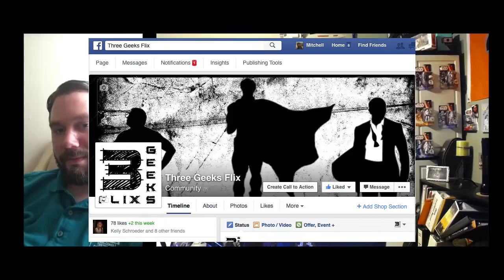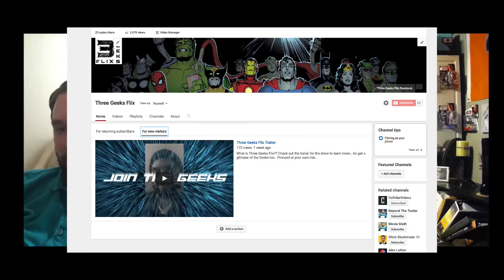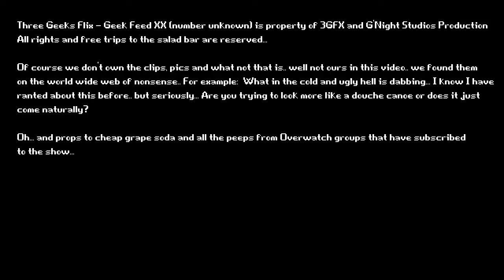Geek Feed 10 or something....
The Muse and Tech discuss movie news on Justice League and Rogue One. along with your fav... outtakes...